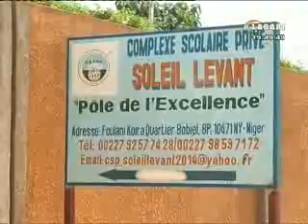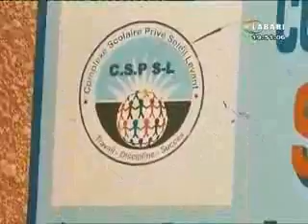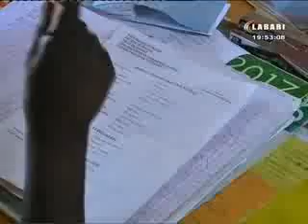JT LABARI 27 SEPTEMBRE 2018